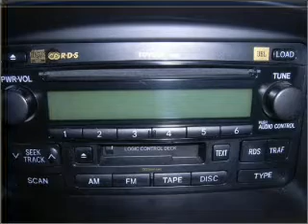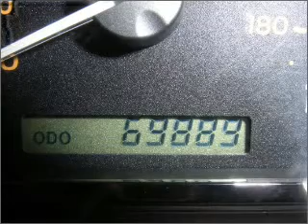2007 Toyota Sequoia - Daphne AL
Year: 2007
Make: Toyota
Model: Sequoia
Engine: 4.7 liter 8 cylinder 32 valve
Transmission: 5-Speed Automatic
Exterior: Natural White
Miles: 69842
Chris Myers
27161 Hwy. 98
Daphne, AL 36526